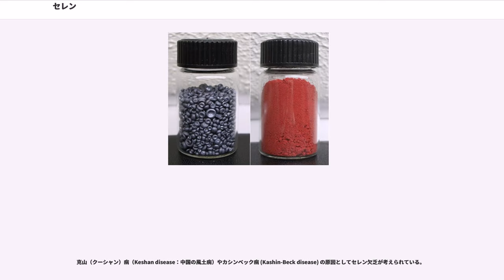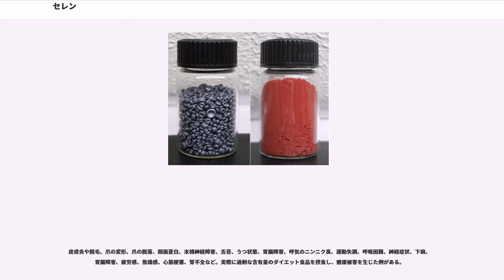セレン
セレン（ 、 ）は原子番号34の元素。元素記号は Se。カルコゲン元素の一つ。セレニウム(selenium)とも呼ばれる。ヒトの必須栄養素。

いくつかの同素体が存在するが、常温で安定なのは六方晶系で鎖状構造をもつ灰色セレン（金属セレン）である。灰色セレンの融点は217.4 （異なる実験値あり）で、比重は4.8である。他の同素体として、赤色で単斜晶系のα, β, γセレン、ガラス状の無定形セレンなどがある。-2, 0, +2, +4, +6価の酸化状態を取り得る。水に不溶だが、二硫化炭素 (CS) には溶ける。また、熱濃硫酸と反応する。燃やすと不快臭のある気体（二酸化セレン）が発生する。硫黄に性質が似ている。

セレンは自然界に広く存在し、微量レベルであれば人体にとって必須元素であり、抗酸化作用（抗酸化酵素の合成に必要）があるが、必要レベルの倍程度以上で毒性があり摂取し過ぎると危険であり、水質汚濁、土壌汚染に係る環境基準指定項目となっている。これはセレンの性質が硫黄にきわめてよく似るため、高濃度のセレン中では含硫化合物中の硫黄原子が無作為にセレンに置換され、その機能を阻害されるためである。

克山（クーシャン）病（Keshan disease：中国の風土病）やカシンベック病 (Kashin-Beck disease) の原因としてセレン欠乏が考えられている。

セレンを主成分とする鉱物は、銅あるいは銀との化合物のセレン銀鉱やセレン銅銀鉱が知られるが、産出量の少ない鉱物であるため鉱石として利用はされない。硫黄化合物として産出することが多いため、工業的には硫酸製造の際の沈殿物や銅精錬時の副産物を精錬し得る。

主な産出国は、日本28%、カナダ26%、アメリカ18%などとなっている。産出量は2.15×10トン、予想埋蔵量は70×10トンである。

金属セレンは、半導体性、光伝導性がある。これを利用してコピー機の感光ドラムに用いられる。またセレンは整流器（セレン整流器）に使われたり、光起電効果によりカメラの露出計やガラスの着色剤、脱色剤に使われる。毒性がある為、現在は使用が制限され多くの用途において代替物質が使用されている。

1817年、スウェーデンの化学者イェンス・ベルセリウス (Jöns Jakob Berzelius) によって発見された。

セレンはギリシャ神話の月の女神セレネから命名されている。これは、周期表上でひとつ下に位置するテルル（ラテン語で地球を意味する Tellus から命名）より後に発見され、性質がよく似ていたためである。あるいは地球の「上」に位置するためとも言われる。

セレンのように、周期表上で並ぶ元素が天体の配置になぞらえて命名された例は、ウラン・ネプツニウム・プルトニウムにも見られる。

1873年にウィルビー・スミス(Willoughby Smith)らがセレンにおいて光導電現象を確認し、1876年にアダムス(Adams)とデイ(Day)らがセレンと金属との接合面における光起電力効果を確認した。
1880年にアレクサンダー・グラハム・ベルはセレンの感光特性を光線電話に使用した。
1883年、フリット(C.E.Fritts)がセレンに薄い金の膜を接合した、セレン光起電力セル(Photovoltaic Cell)を作製した。このセルは現在で言うショットキー接合を使ったもので、変換効率はわずか1%程度であった（現在の太陽電池はpn接合を用いる）。この発明は1960年代まで光センサーとして、カメラの露出計等に広く応用された。

セレンのオキソ酸は慣用名をもつ。次にそれらを挙げる。

※ "オキソ酸塩名称の '-' にはカチオン種の名称が入る。"

セレンに有機基が結合した化合物として、セレノール (RSeH)、セレニド (RSeR') など多くの種類の化合物が知られる。

セレンはセレノシステインとしてタンパク質に組み込まれ、主にセレノプロテインとして働く。セレンはビタミンEやビタミンCと協調して、活性酸素やラジカルから生体を防御すると考えられている。

セレノプロテインには抗酸化に関与するグルタチオンペルオキシダーゼ、チオレドキシン還元酵素、甲状腺ホルモンを活性化するテトラヨードチロニン-5'-脱ヨウ素化酵素、セレンを末梢組織に輸送するセレノプロテインPなどがある。

セレンは欠乏量と中毒量の間の適正量の幅が非常に狭い。セレン過剰症として、悪心、吐き気、下痢、食欲不振、頭痛、免疫抑制、高比重リポ蛋白 (...